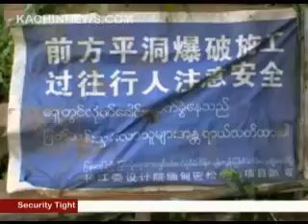KNG-TV, August 6, 2010: Tightening Security in Myitkyina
Jinghpaw mungdaw myitkyina hta mung shawa ni hpe san jep ai lam laja lana galaw wa ai
1998 ning hta, galaw da ngut sai mali hka mahkrai rai nga ai
Gala mung myen mung Miwa mung ni hpe matut ya ai ledo lam n tsa hta nga ai ahkyak ai mahkrai rai nga ai
Mat pung tin jep ai, gara sa na nga nna amyu myu san nga ma ai.
Gum chying gumsa myen hpyen asuya gaw ning nga n dau da ai re